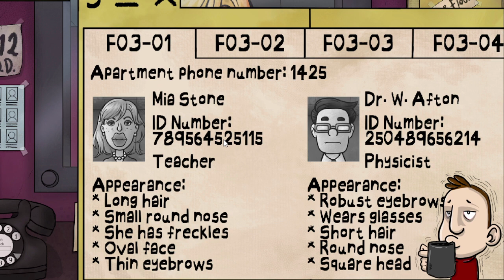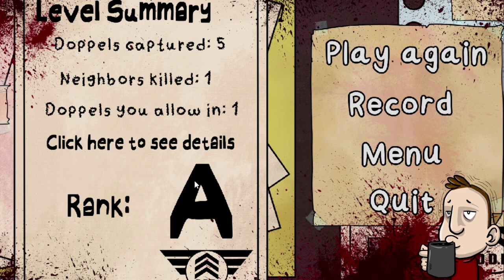MAIS C'ETAIT LEQUEL ?!? THAT'S NOT MY NEIGHBOR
La quali n'est pas méga ouf, c'est un extrait de rediffusion de stream Twitch.